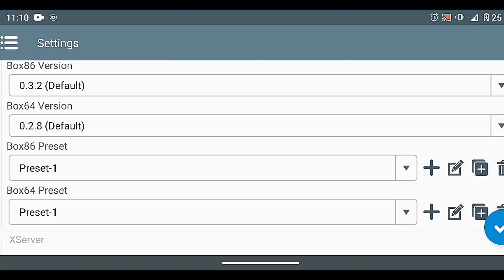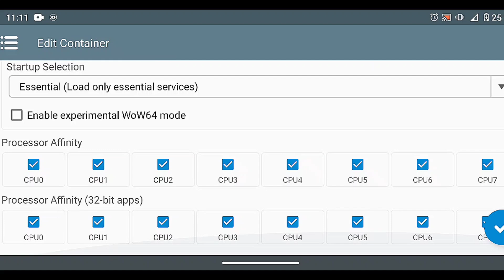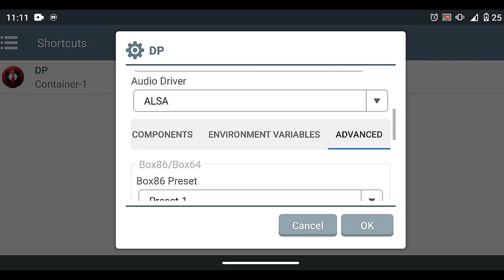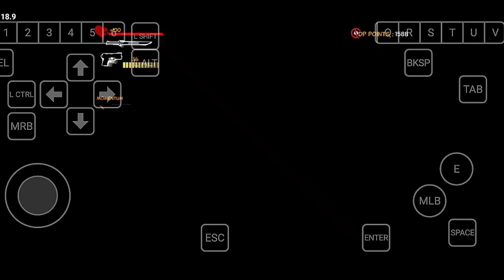winlator 7.1 | DEADPOOL | snapdragon 665 | gama baja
"winlator" es aplicación que emula juegos de PC en tu dispositivo Android

mi dispositivo:

Motorola : g8 plus (gama baja)

android : 10

memoria ram : 4 GB

procesador: snapdragon 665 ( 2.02 GHz)

Es importante recalcar que el rendimiento en el video es inferior al que realmente es , usando la app para grabar la pantalla hace que reduzca los fps

 fps reales : fluctúa entre 22 fps ( en este dispositivo)